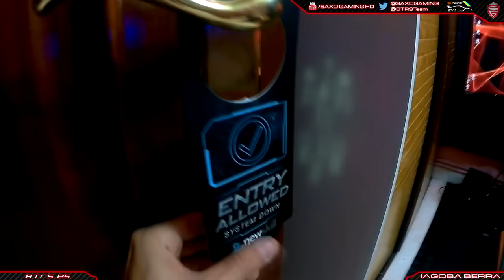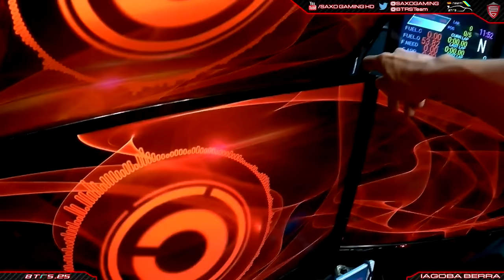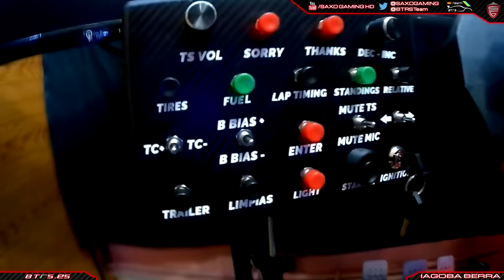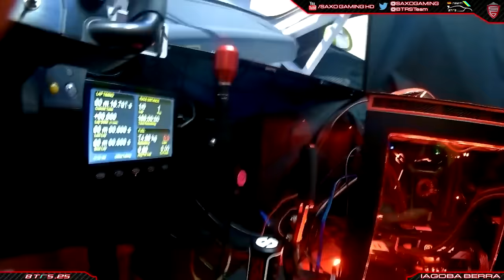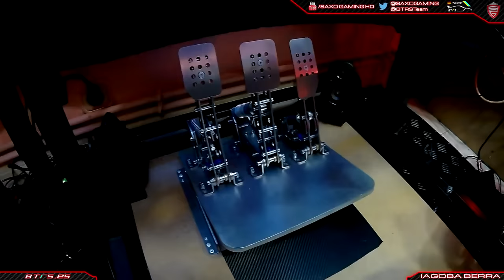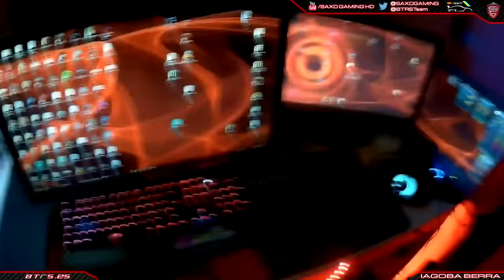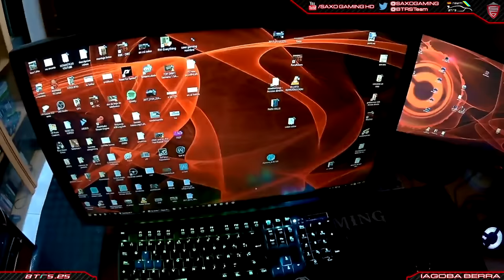MY SETUP 2017